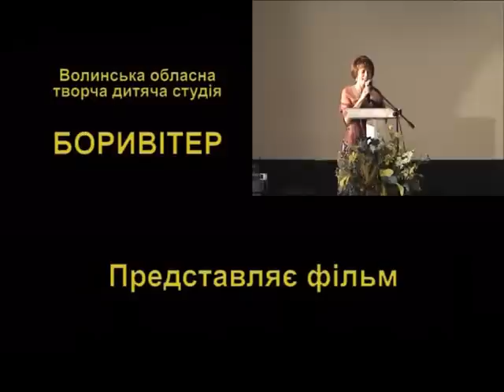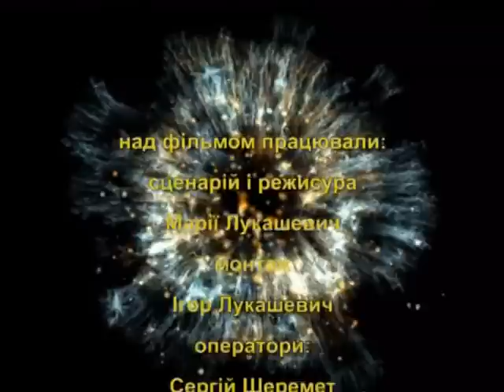Фося в Луцьку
Волинська обласна творча дитяча студія «Боривітер»

Над фільмом працювали:

Сценарій та режисура Марії Лукашевич
Монтаж Ігор Лукашевич
Оператори: Сергій Шеремет, Ніна Ліщук, Олена Лукашевич, Василь Півчук

Ролі озвучили:
Фося — Роман Поліщук
Інга — Каріна Гаврильчак
Кася —Олена Лукашевич
Їжачки — Сергій Фелістович
Мама — Марія Лукашевич
Равлик — Віталій Цвілюк

2007 рік

Борис Ревенко